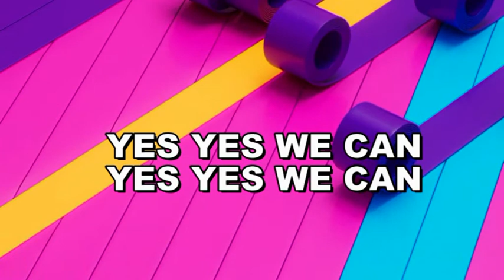WE ARE THE CHANGE BY HARRISON HILL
Great song by Harrison Hill and his crew.